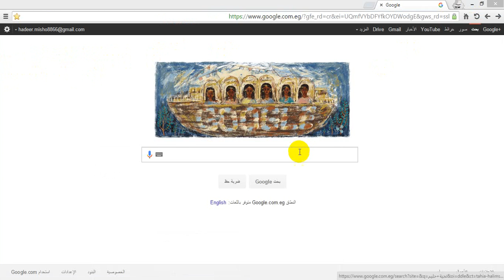اسهل طريقة لتحميل برنامج itunes الخاص بالايفون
ىللمزيد ادخلو ع صفحتنا .